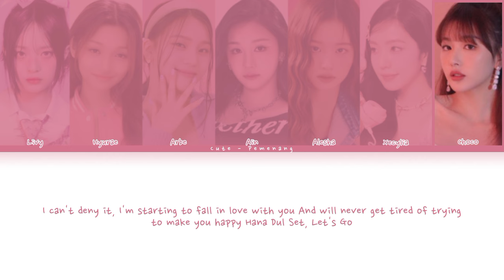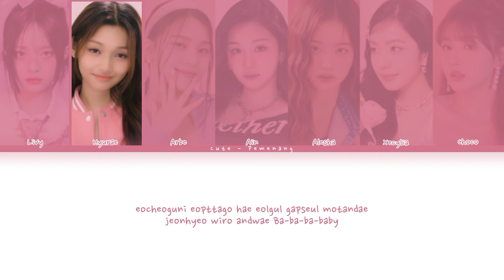[REVENGE BATTLE] TT - CUTE PEMENANG original song by twice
𝙐𝙉𝙄𝙑𝙀𝙍𝙎𝙀 𝙏𝙄𝘾𝙆𝙀𝙏 𝙆-𝙇𝘼𝘽𝙀𝙇𝙎

𝐑𝐄𝐕𝐄𝐍𝐆𝐄 𝐁𝐀𝐓𝐓𝐋𝐄
(𝚙𝚎𝚛𝚝𝚊𝚛𝚞𝚗𝚐𝚊𝚗 𝚋𝚊𝚕𝚊𝚜 𝚍𝚎𝚗𝚍𝚊𝚖)

𝐓𝐄𝐀𝐌
*CUTE - PEMENANG*

𝐋𝐞𝐚𝐝𝐞𝐫 :: Livy`Hanni

𝐏𝐨𝐬𝐢𝐬𝐢
• 𝑪𝒆𝒏𝒕𝒆𝒓 : Xecylia`Irene
• 𝑽𝒐𝒄𝒂𝒍 1 : Choco`Snowkong
• 𝑽𝒐𝒄𝒂𝒍 2 : Ain`Pharita
• 𝑽𝒐𝒄𝒂𝒍 3 : Livy`Hanni
• 𝑽𝒐𝒄𝒂𝒍 4 : Alesha`Sullyoon
• 𝑹𝒂𝒑 1 : Arbe`Ryujin
• 𝑹𝒂𝒑 2 : Hyurae`Gehlee

𝐒𝐨𝐧𝐠 : TT
𝐎𝐫𝐢𝐠𝐢𝐧𝐚𝐥 : Twice

𝐄𝐝𝐢𝐭𝐨𝐫 ::
 • ᴀᴜᴅɪᴏ : Hyurae`Gehlee
 • ᴄᴄʟ : Livy`Hanni

𖥔 ࣪⋆࣪. 𝐊-𝐋𝐀𝐁𝐄𝐋𝐒 𝐎𝐅𝐅𝐈𝐂𝐈𝐀𝐋 𝐀𝐂𝐂𝐎𝐔𝐍𝐓 𖥔 ࣪ ⋆࣪.

©® 𝙆-𝙇𝘼𝘽𝙀𝙇𝙎 𝙊𝙁𝙁𝙄𝘾𝙄𝘼𝙇